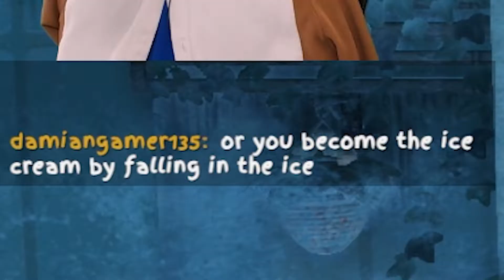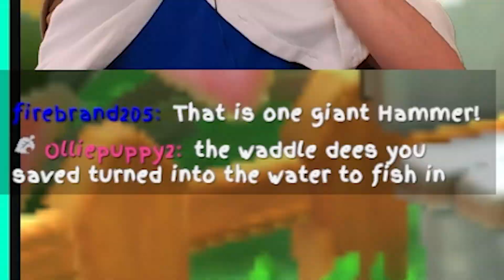The Real Elden Ring Experience! - Kirby and the Forgotten Land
This game really just surprises me every time! I can't stop loving it!

~ More Kirby and the Forgotten Land!

These videos are edited streams from my Twitch channel! I stream about 3-4 times a week @ 6pm EST!